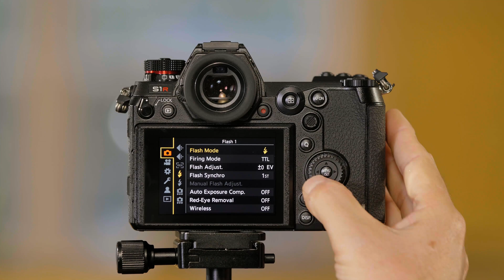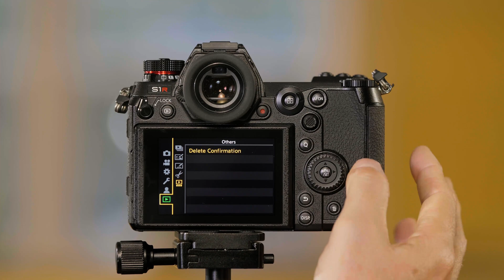Panasonic LUMIX S Series Camera Tutorial : Menu Structure